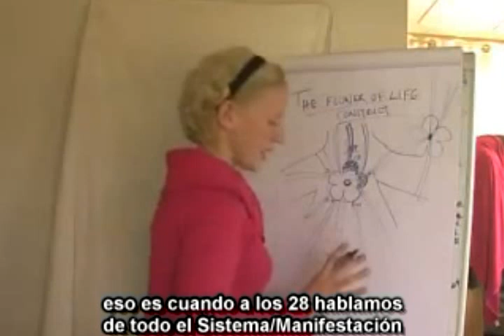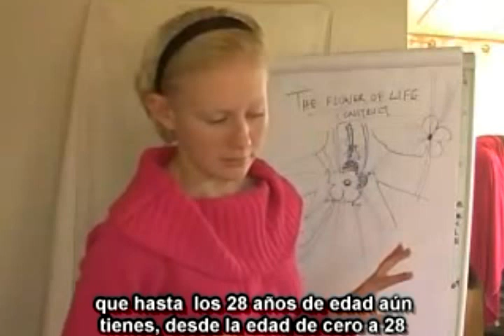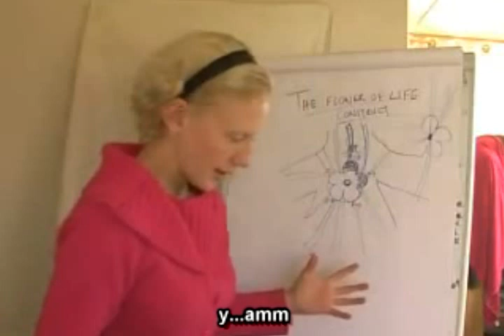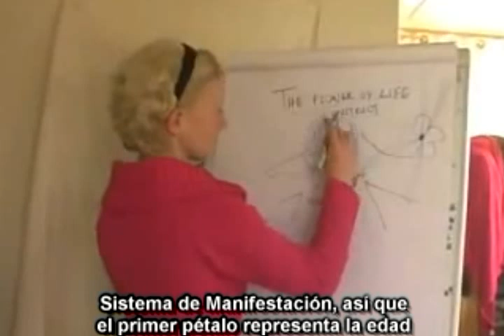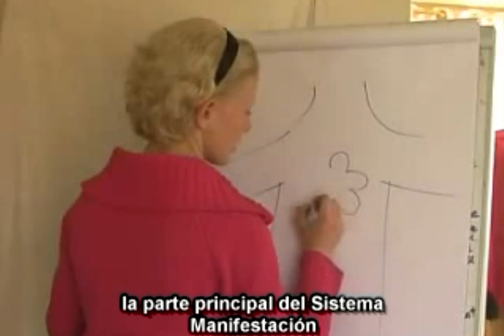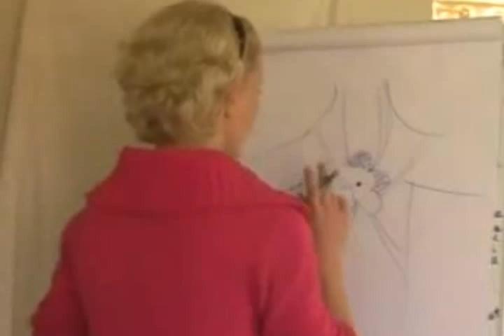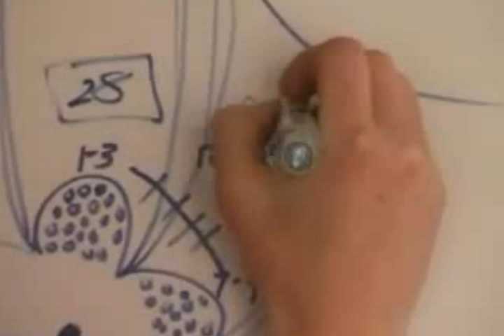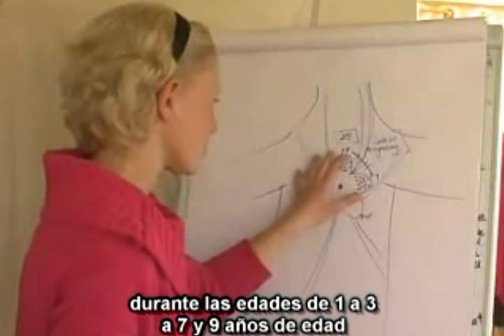Sistema de la Flor de la Vida # 2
*Sólo comentarios de Sentido Común y Apoyo serán aprobados*

Sunette Spies explica el Sistema de la Flor de la Vida y cómo los Sistemas de Conciencia dentro del Cuerpo Físico Humano se Desarrollan en las distintas etapas de la vida que corresponden a las etapas de la total Integracion de los Sistemas dentro del Cuerpo Humano - para mayor entendimiento ve la serie Matrix en este canal.